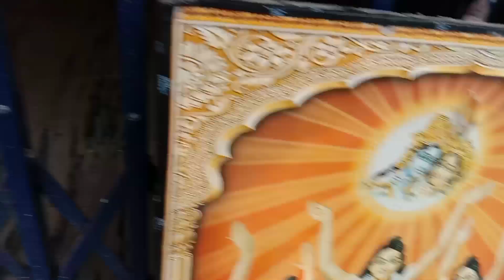নগর কীর্তন, NAGAR KIRTAN @DOL PURNIMA